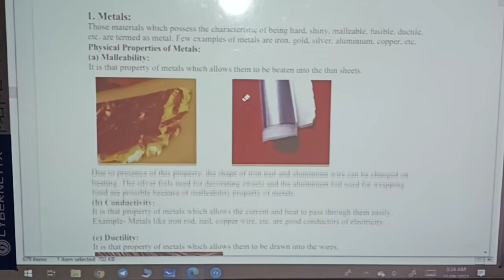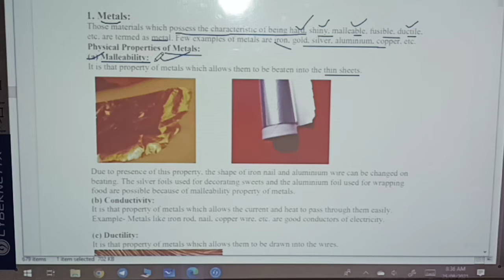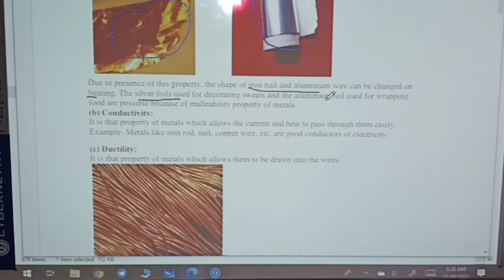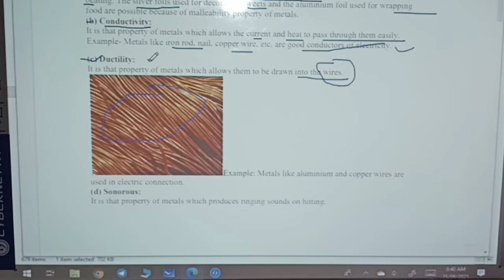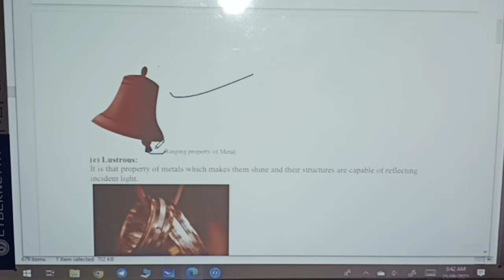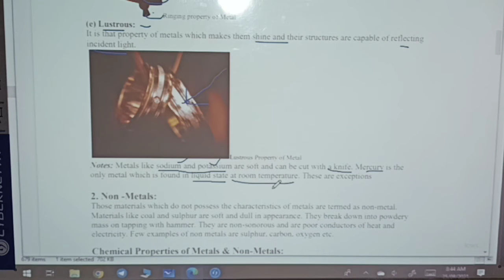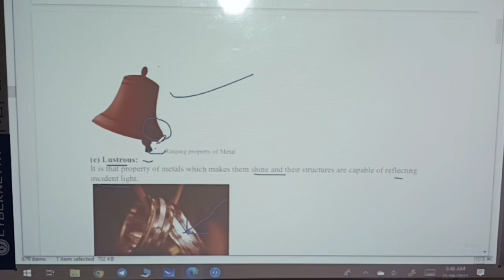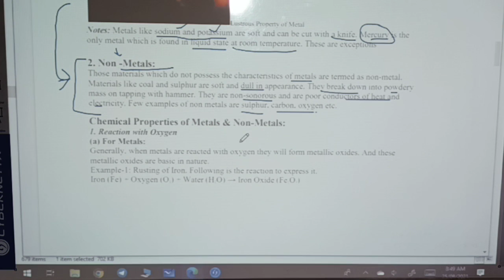August 25, 2021